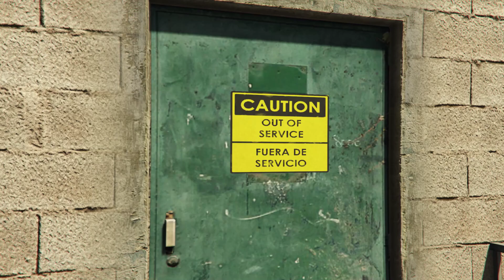Last dose 3 Friendmind mission malayalam gameplay